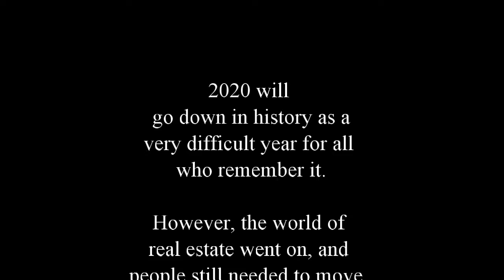2020 Real estate Year in Review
2020 was a weird year, but people still need to buy and sell homes!  This is a short compilation of the clients I helped as a REALTOR in 2020.
If you are looking to buy or sell property in Colorado, get in touch with me !

🏡Got a Colorado real estate question?  Message me! 🏘️